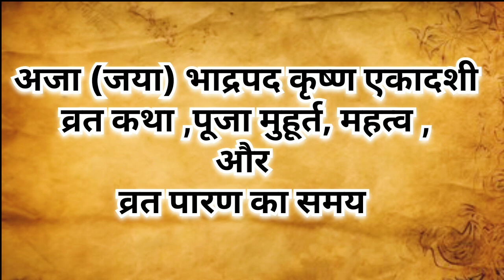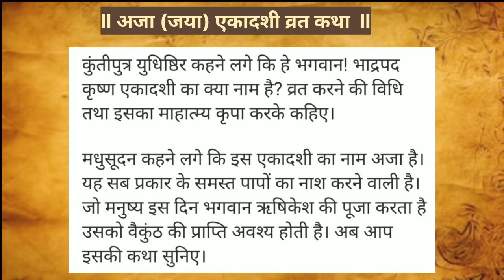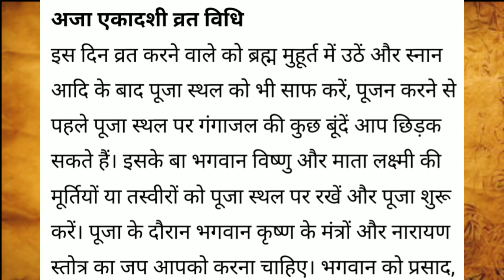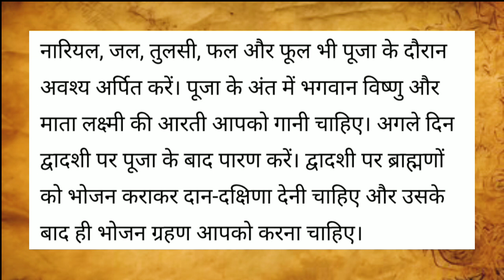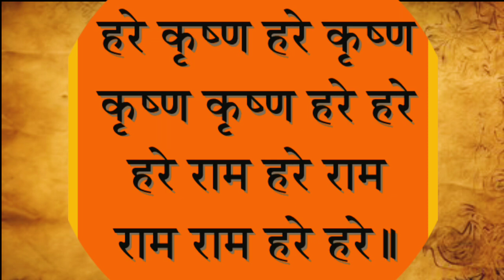अजा एकादशी व्रत कथा, महत्त्वता,विधि,पारण का समय ll aja Ekadashi katha, importance, Paran